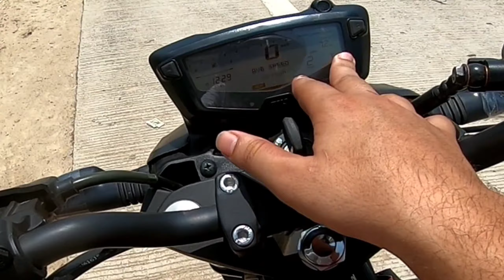Street Fighters Face Off: Hero Xtreme 160r 4v VS TVS Apache 160 4v | Comparison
Gopro hero 7black

Gopro hero 8black

Gopro Monopod